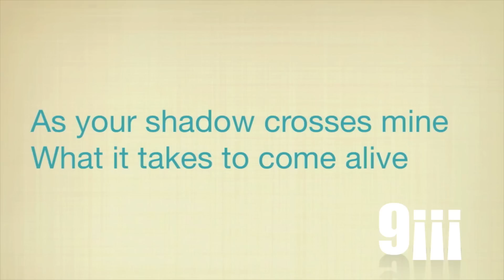FinalYoungTalent Covers (Julia,Maite y SaraH)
Last Week FinalYoungTalent Julia,Maite y SaraH